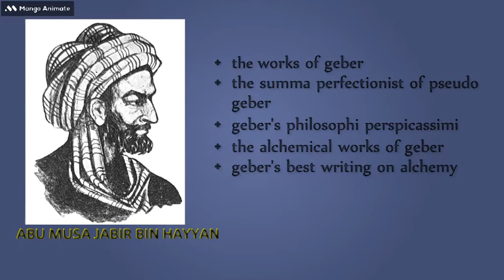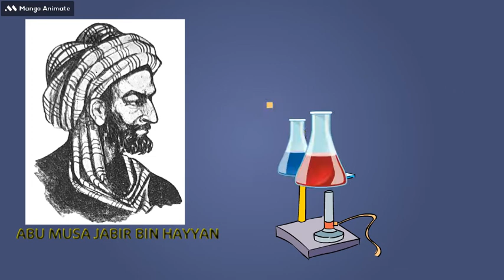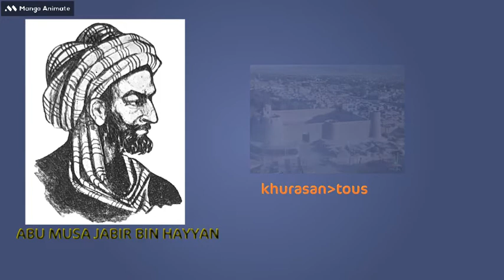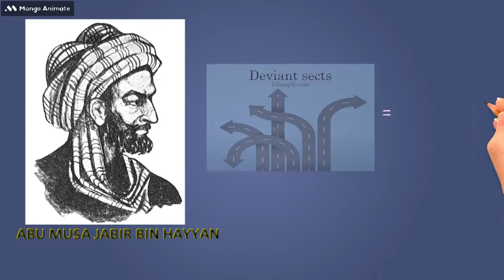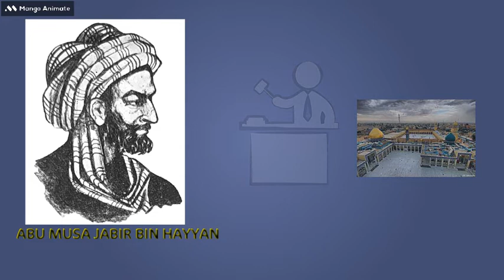Father of modern chemistry/jabir bin hayyan/islamic golden age ep2/by rehan ansari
We are here again with a new video on a great muslim scientist named "jabir bin hayyan"..

He was a great personality of the era islamic golden age...Watch the video till the end and subscribe to our youtube channel also share the video with your freinds or family